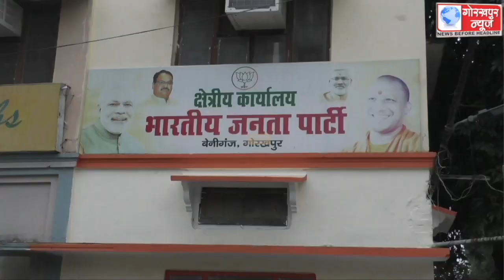सहजनवा के विधायक शीतल पाण्डेय की जगह गोरखपुर के क्षेत्रीय महामंत्री प्रदीप शुक्ला को मिला टिकट,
सहजनवा के विधायक शीतल पाण्डेय की जगह गोरखपुर के क्षेत्रीय महामंत्री प्रदीप शुक्ला को मिला टिकट, सहजनवा से भाजपा के भावी प्रत्याशी ने कहा,एक कार्यकर्ता का बढ़ा है सम्मान,केंद्र और प्रदेश नेतृत्व को दी बधाई,